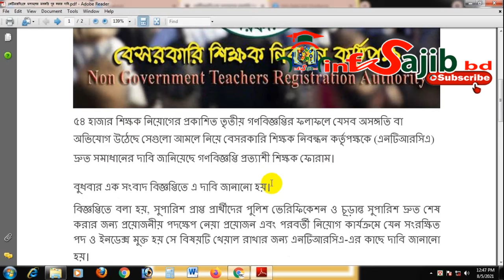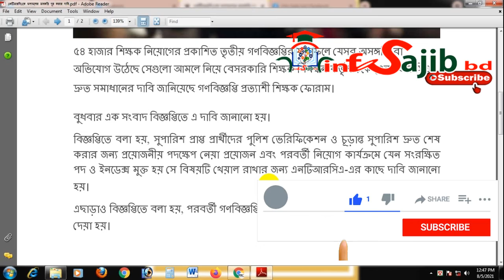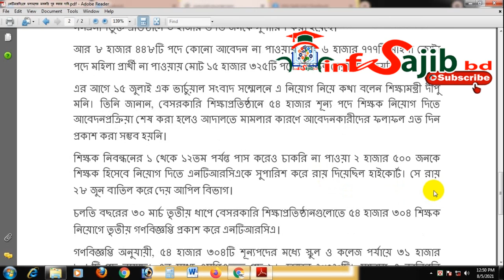Ntrca Result update news I ফলাফ অসঙ্গতি দূর করার দাবি I Ntrca Update News today I News today Ntrca I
important keywords:
ntrca update
ntrca update news today 2021
ntrca latest update
ntrca update notice for the 3rd gono biggobti 2021
ntrca court notice
ntrca result
ntrca result publish
ntrca result published
ntrca result update
result publish ntrca
ntrca result 2021
ntrca niyog result 2021
ntrca result date publish
ntrca results 2021
ntrca results
ntrca result news
3rd public circular result
gonobiggoptir result kobe,ntrca results published
result message 2021
ntrca result message
3rd cycle result ntrca
ntrca 3rd gonobiggopti result update news
ntrca result message 2021
ntrca result published 2021
ntrca result date publish 2021

ntrca new for the job circular of ntrca job bd notice bangla. so ntrca nibhondhon news of gonobiggobti 2021. all the news of ntrca for all ntrca candidate 2021.

আসসালামু আলাইকুম
এই চ্যানেলে সকল বোর্ড ও বিশ্ববিদ্যালয়ের সকল খবর ও বিভিন্ন অনলাইন আবেদন ও শিক্ষাসংক্রান্ত ভিডিও প্রকাশ করা হয়. চ্যানেলটি সাবস্কাইব করে রাখুন আশাকরি আপনার উপকারে আসবে.
.ধন্যবাদ.
সুস্থ্য থাকুন নিরাপদে থাকুন info Sajib bd এর সাথে সংযুক্ত থাকুন.

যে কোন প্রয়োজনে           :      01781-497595